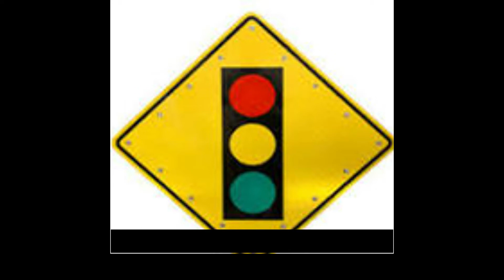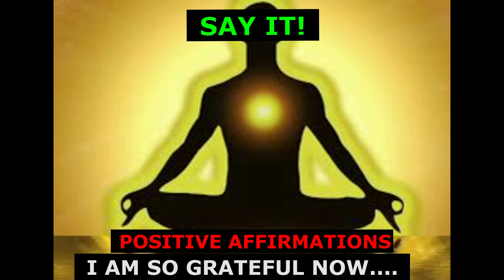SAY IT! Powerful Positive Affirmations Coach Laudiaann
My name is Laudiaann Sylvest and in my Youtube channel I have the most viewed video on Youtube. I will upload videos how you can make money online and how to become successful with a Millionaire Mindset.
You will learn how to meditate and how to become successful to creating and make money with the right mindset.

I make no guarantees of success, breakthroughs, the attraction of wealth, health, or any other promises about any product I promote. Your success depends on you if you choose to get involved and the amount of work you are willing to put into it.  My reviews and experiences are my honest opinions and do not represent the opinion or endorsement of Google, Facebook, or YouTube.